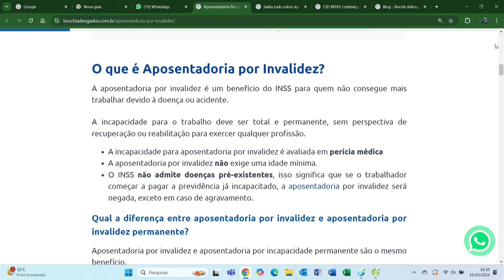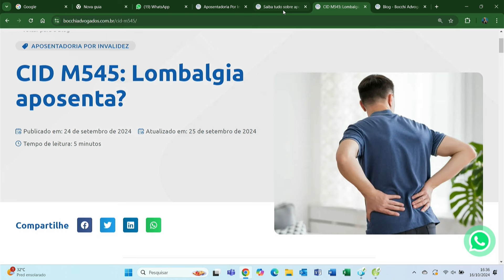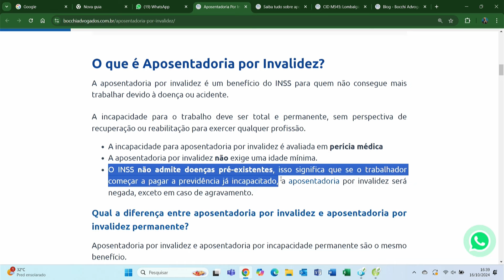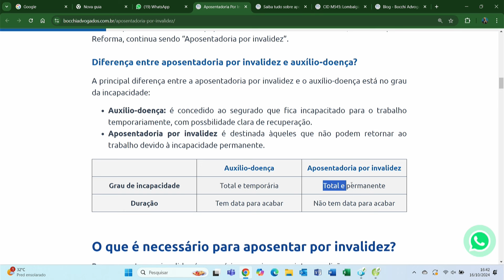APOSENTADORIA POR INVALIDEZ: ENTENDA AS DIFERENÇAS ENTRE AUXÍLIO DOENÇA E INVALIDEZ PERMANENTE